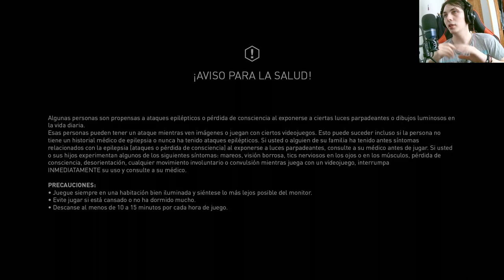Assassin's Creed Liberation: ¡Ayuda a un esclavo en apuros! ⚔️🏃🆘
Sumérgete en el cautivador mundo de Assassin's Creed Liberation en este emocionante episodio. Únete a la lucha por la libertad mientras ayudas a un esclavo huido a escapar de sus captores. ¡No te pierdas esta misión llena de acción y suspense en el universo de Assassin's Creed!